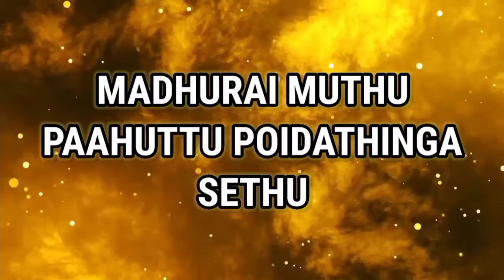2021 Special Awards Goes To...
In this video we’ll walk you through:
- intro
- Review

Our channel is about entertainement. We cover lots of cool stuff such as movie review, Book review and comedy, trolls videos

Redmi 10 Pro Mobile
on 13999

Mi 11 X Pro @41999 only

OnePlus Nord 2 5G (Blue Haze, 8GB RAM, 128GB Storage)